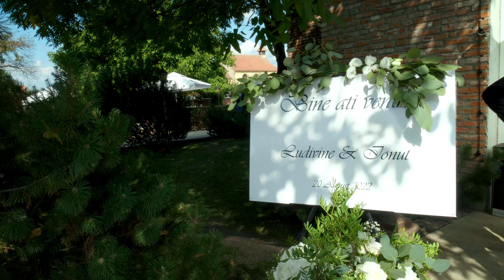Highlight nunta Ionut si Ludivine (Conacul Heldsdorf, Hălchiu)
Ionuț Mureșan